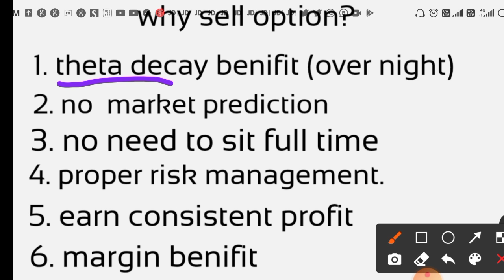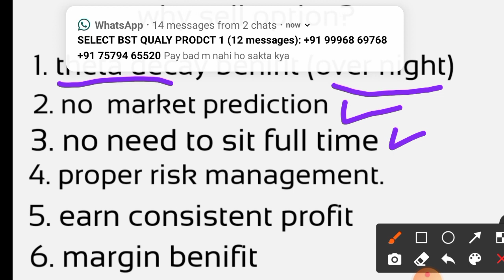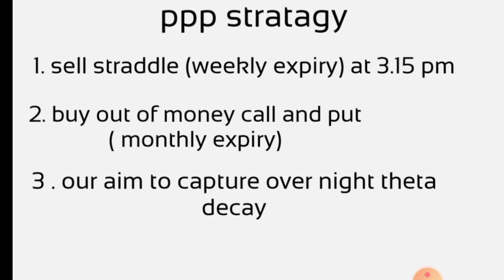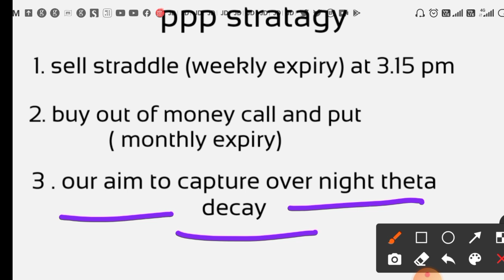Banknifty overnight options stratagy , tycoon ppp stratagy.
Open demat with my link get 5 benifit and join vip group

Thank u

How to invest in stock market?, How do I begin to invest in